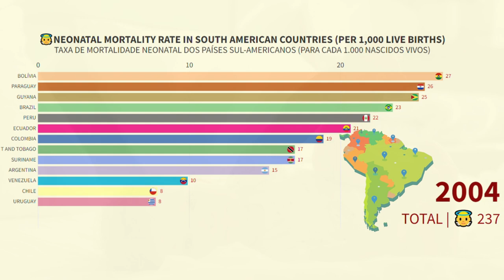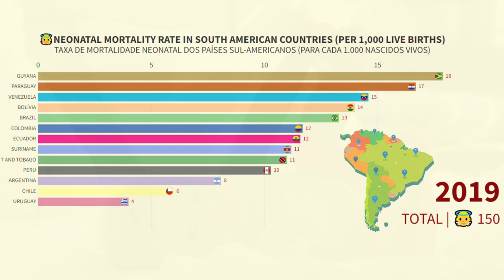NEONATAL MORTALITY RATE IN SOUTH AMERICAN COUNTRIES (PER 1,000 LIVE BIRTHS) 👼 (1960 - 2022)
Neonatal mortality rate is the number of neonates dying before reaching 28 days of age, per 1,000 live births in a given year.